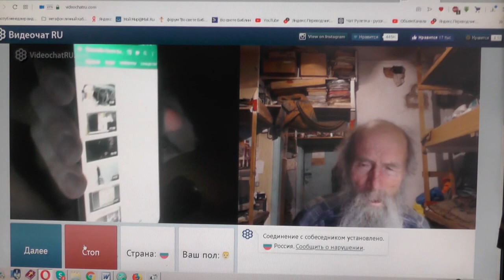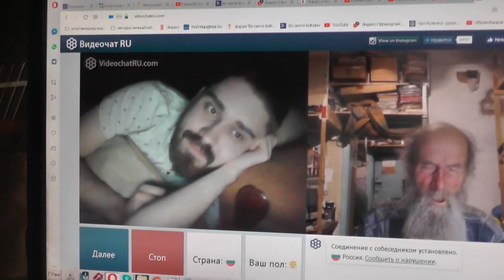№46. Иоан.3:36 Верующий в Сына имеет жизнь вечную,..